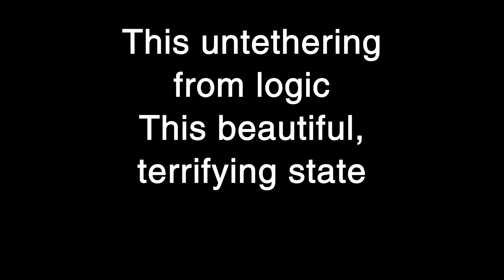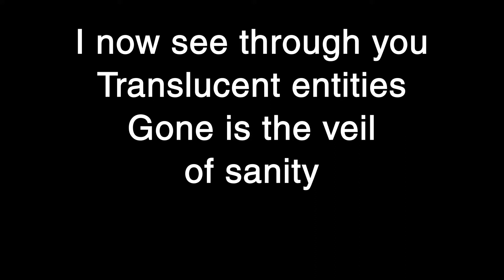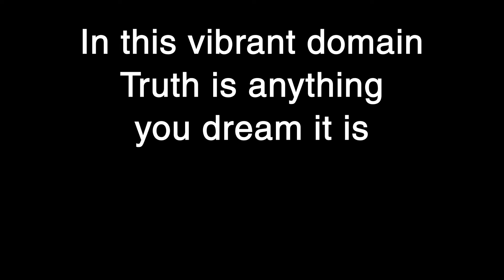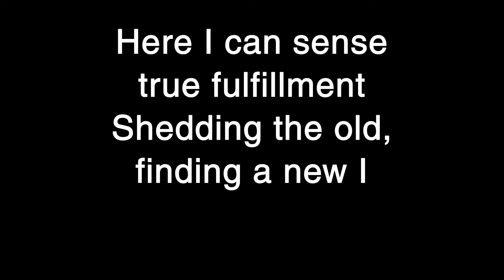Meshuggah - Kaleidoscope Lyrics [HQ]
Meshuggah - Kaleidoscope
From the Immutable album, released on April 1, 2022